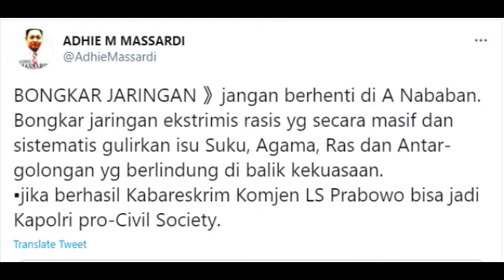JANGAN BERHENTI DI AMBRONCIUS;BONGK4R JARINGAN EKSTR1MIS RAS1S YG BERLINDUNG DI BALIK KEKUASAAN